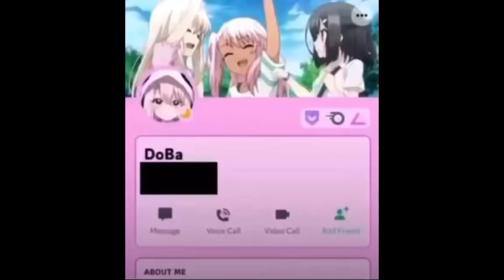Chromatic Haze 92% [Progress #4]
almost there

!!info stuffs!!

hi i'm sn0w, i do music and i play gd (potentially other things). that's about it.

!!socials!!

gd username: sn0wiscold

(i post songs there before youtube so hit that up)